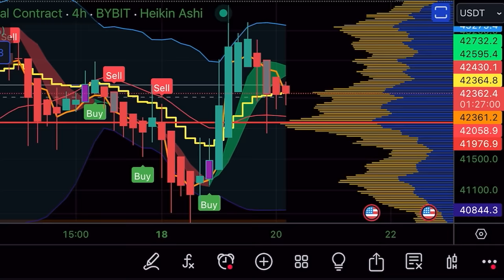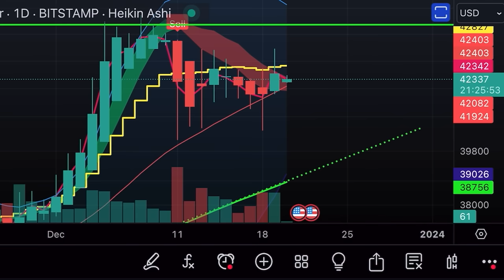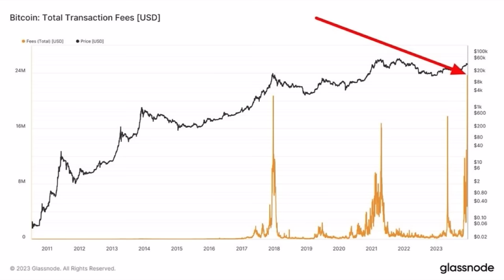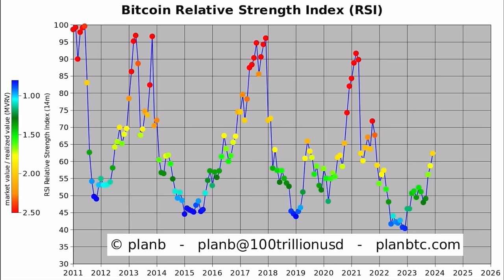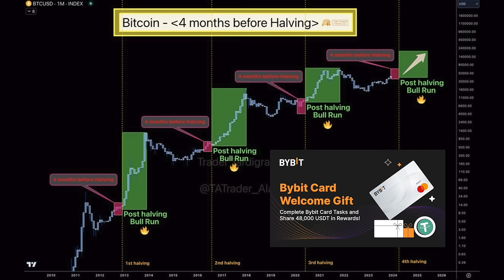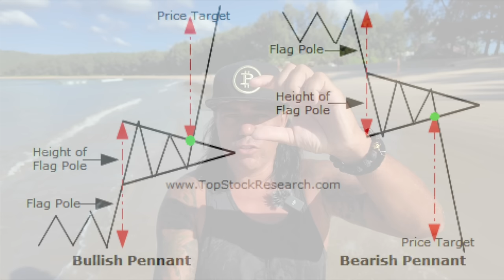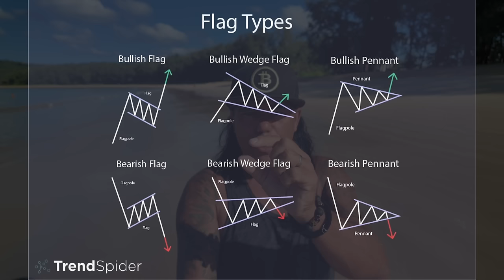BITCOIN, THIS IS THE MOMENT!!! BTC IS BIGGER THAN RECESSION!!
⏰ Time Stamps ⏰
0:00 Intro
0:49 BITCOIN TA CHARTS
7:00 Trading Tip Flag Pattern
08:33 Travel Tip Toilet paper
12:47 Question
16:22 News Fire
20:33 Life lesson

✅ TRAVEL

✅ EDUCATION

🔥🔥COOL STUFF 🔥🔥